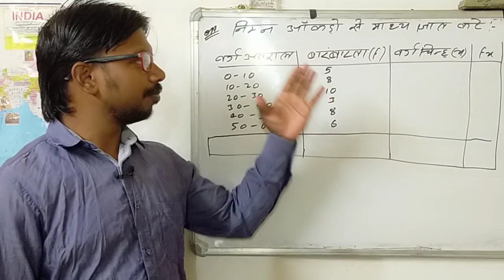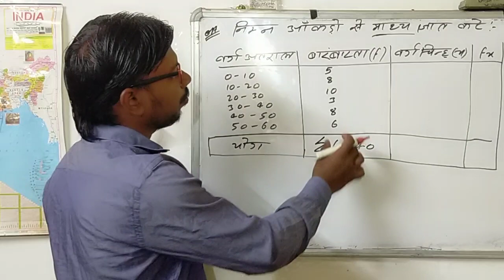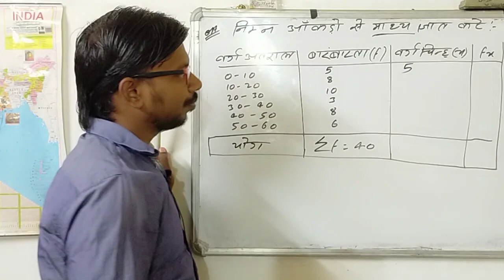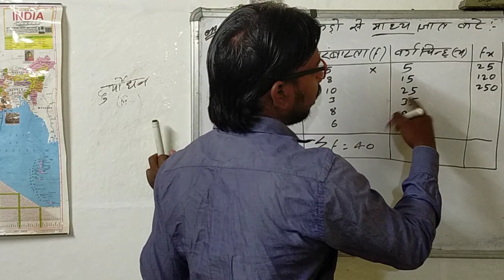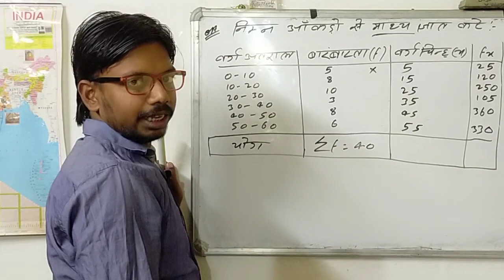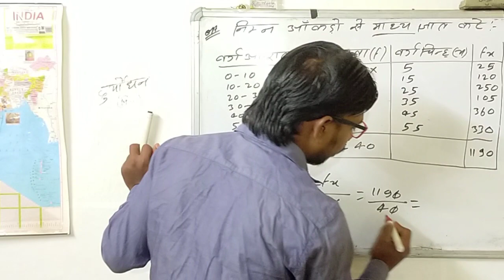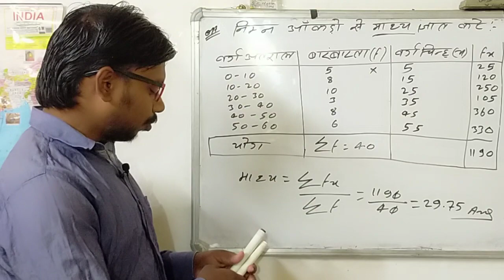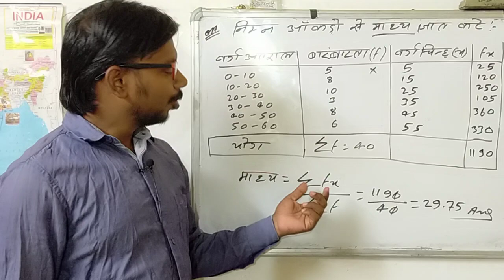Important math questions jac board bihar board up board .